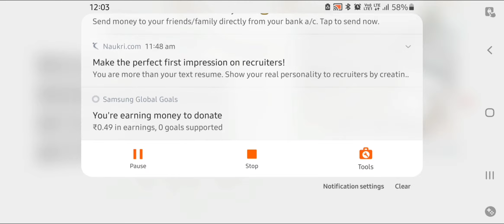| Sonic2 | Play | Gamers |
playing sonic2 game